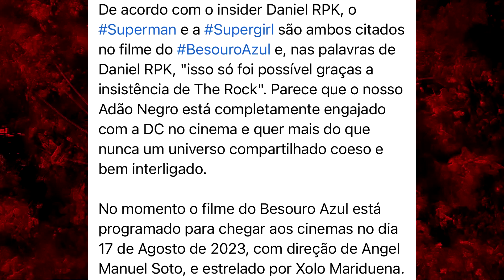VOLTA DA LIGA!! SUPERMAN EM BESOURO AZUL E THE FLASH! DCEU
OLÁ HERO MANÍACOS!! Hoje em:"VOLTA DA LIGA!! SUPERMAN EM BESOURO AZUL E THE FLASH! DCEU" aqui no canal heor manía, vamos falar sobre o novo plano para i DCEU que inclui colocar o superman de hebry cavill em novos filmes da dc, como besouro azul e theflash, e também qual saga pode ser adaptada com a liga da justiça da dc contra o